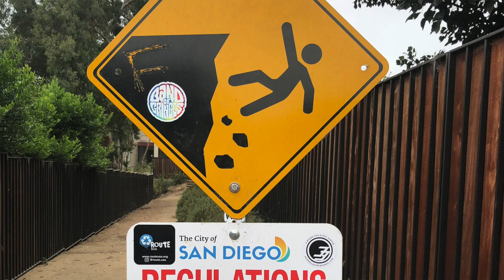Black's Beach San Diego - Nudists and the Terrible Hike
Black's Beach is best known as a nudist beach but it is also a beautiful beach with big waves for surfing and water activities. However, if you plan to go be aware it’s not the easiest place to get to. Be prepared to do somewhat of a hike to get to the ocean water. Located under the Torrey Pines State Reserve but above La Jolla, Black's Beach is one of San Diego’s best beaches.
~Curious Chics

DOCUMENTARY NOTES
Title - Black's Beach: San Diego, California
Producer & Director - Chris Boyd